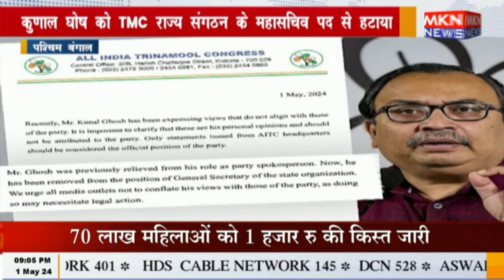पश्चिम बंगाल - लोकसभा चुनावों के बीच ममता ने लिया बड़ा एक्शन